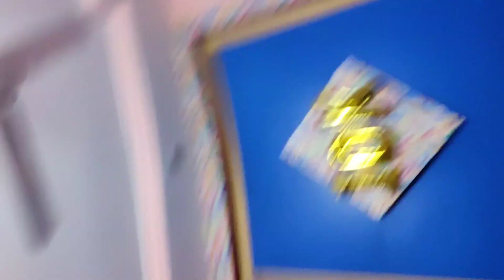DJI MAVIC MINI DRONE 2023 SHOTS| DONT BUY BEFORE WATCHING THIS! | NIGHT QUALITY 👎